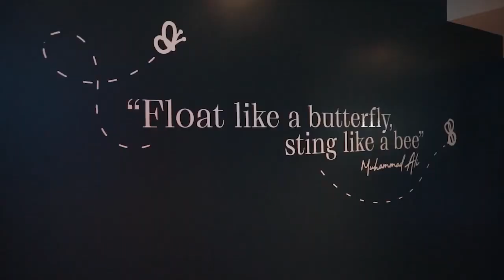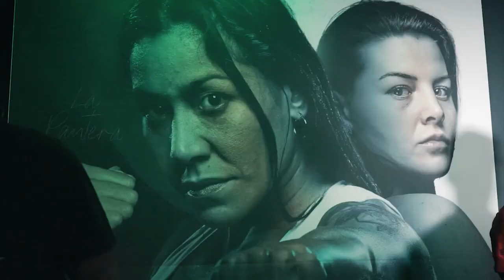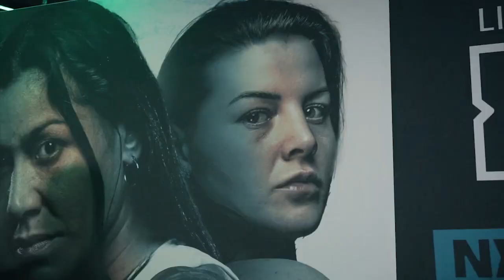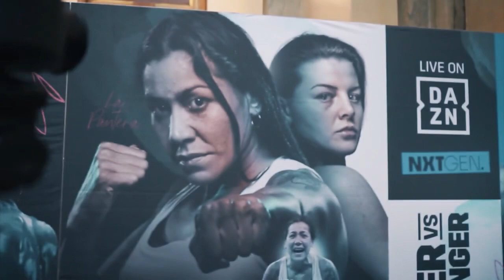Behind the scenes of Sandy Ryan’s fight week